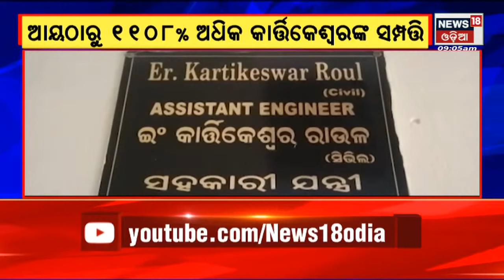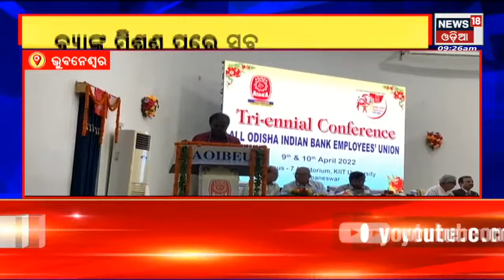Odia News | Big Breaking News | 10th April 2022 | News18 Odia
ଆଜି ପବିତ୍ର ରାମ ନବମୀ ଭୁବନେଶ୍ୱର ରାମମନ୍ଦିର ସମେତ ବିଭିନ୍ନ ସ୍ଥାନରେ ବ୍ୟାପକ ଆୟୋଜନ | ଆଜି ପୁଣି ଗଡିବ ରୁକୁଣା ରଥ | କୋଟିପତି ସହକାରୀ ଯନ୍ତ୍ରୀ କାର୍ତ୍ତିକେଶ୍ୱରଙ୍କ ସମ୍ପତ୍ତି ଡେକି ତାଜୁବ ଭିଜିଲାନ୍ସ | ଆୟଠାରୁ ବଢିଛି ୧୧ ଶହ ଗୁଣା ସମ୍ପତ୍ତି | ଏଯାଏଁ ଠାବ ହେଲାଣି ୭ କୋଟି ୪୭ ଲକ୍ଷ ଟଙ୍କାର ସମ୍ପତ୍ତି | ଆଜିଠୁ ସାବାଳକଙ୍କୁ ବୁଷ୍ଟର ଡୋଜ  | ୧୮ରୁ ୬୦ ବର୍ଷ ବୟସ୍କଙ୍କୁ ଦିଆଯିବ ବୁଷ୍ଟର ଡୋଜ | ବଜାରରେ ଲେମ୍ବୁ ଦରରେ ନିଆଁ |  ଲେମ୍ବୁ ଗୋଟାକୁ ବିକ୍ରି ହେଉଛି ୧0ରୁ ୧୨ ଟଙ୍କା | ୨ ବର୍ଷ ପରେ ପୁଣି କମ୍ପିଲା ଏକାମ୍ର କ୍ଷେତ୍ର | ମହାପ୍ରଭୁ ଲିଙ୍ଗରାଜଙ୍କ ରୁକୁଣା ରଥଯାତ୍ରା ପାଇଁ ଚଳଚଂଚଳ ହେଲା ଏକାମ୍ର କ୍ଷେତ୍ର | |ପାକିସ୍ତାନରେ ଇମ୍ରାନ ସରକାରର ପତନ | ଅନାସ୍ଥା ଭୋଟରେ ହାରିଲେ ଇମ୍ରାନ | ପ୍ରଧାନମନ୍ତ୍ରୀ ପଦରୁ ହେଲେ ବିଦା |10th April 2022 | News18 Odia